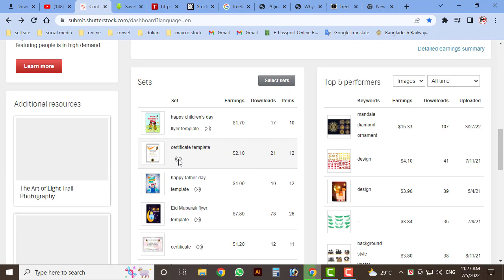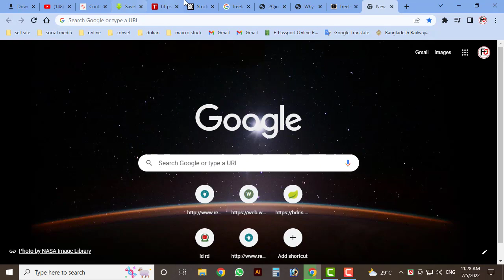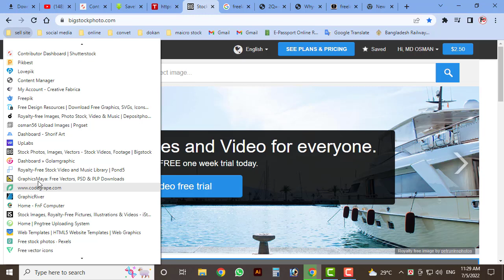Bigstock Tutorial what is Bigstock, Bigstock Contributor Tutorial Bigstock Bangla Tutorial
গ্রাফিক্স ডিজাইন নিয়ে আপডেট কিছু জানতে ভিজিট করুন

Bigstock contributor account for beginners | Passive Income | Bangla Tutorial | pjitbanik Bigstock Contributor Tutorial | Microstock guideline Bangla Tutorial | Graphic Design Tutorial

payoneer link  ২৫ ডলার বোনাস নিতে চাইলে এ লিঙ্ক থেকে একাউন্ট করেন।